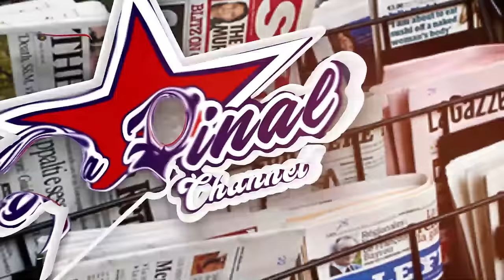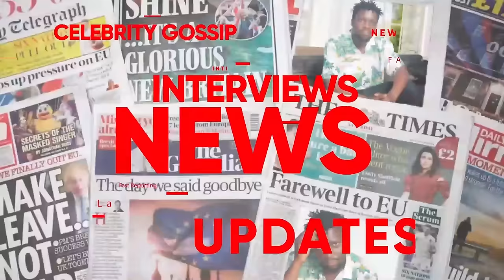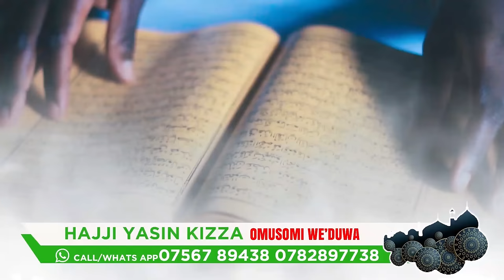BWIINO KU BINDEEBA NE KUSASIRA WUUNO. RAY P KAWEDDEMU. kusasirababe EDITION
TRENDING STORIES